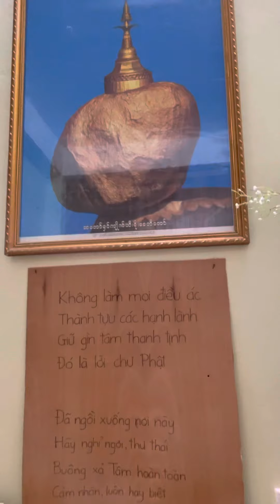Phương pháp ngồi thiền ĐÚNG: Sống lưng thẳng, cằm hơi gập nhẹ, lưng thẳng quán tưởng các đốt sống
Quán tưởng các đốt sống như đồng tiền có lỗ trồng lên nhau như cái dây dọi hay giọt nước chảy thẳng xuống: hai vai thả lỏng tay đặt lên nhau; chân khoanh lại tuỳ ngồi kiết già, bán già hay không già…
Khi cảm thấy rõ các đốt sống đã THẲNG thì:
Lưng thả lỏng…
Thả lỏng toàn bộ các bó cơ trên thân từ đầu mặt hai vai, lưng…
Xong quan sát đề mục của phương pháp Thiền nào và thầy nào bạn theo học…
NGỒI ĐÚNG thấy năng lượng cân bằng và đầy đủ và tín hiệu là có thể ngồi lâu dễ dàng!